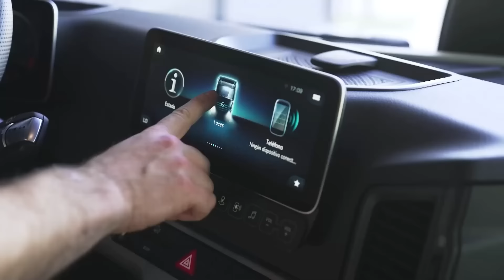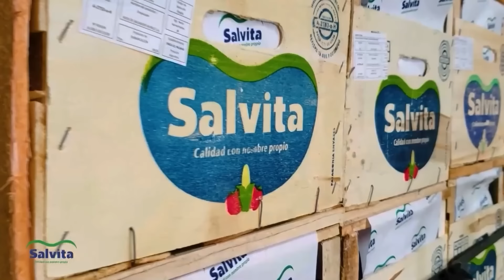MÁXIMA VELOCIDAD 28/07/2024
El primer programa después de las carreras